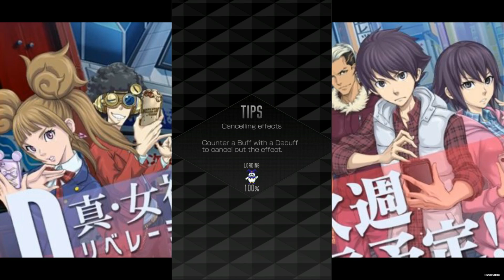SHIN MEGAMI TENSEI Liberation D×２ Gameplay | Android 1080 HD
Game : SHIN MEGAMI TENSEI Liberation D×２
Genre : Role Playing
By : SEGA CORPORATION

From the makers of the Persona series, Shin Megami Tensei Liberation Dx2 is the latest entry in the three-decade-long Megami Tensei video game franchise; bringing its dark themes, thrilling battles and mysterious storylines to life, to mobile platforms!

Take on the role of a Devil Downloader, also known as a Dx2.
Dx2s are able to summon and command demons using a special smartphone app.

Led by a mysterious man, you gain access to this special app and become a member of the Liberators, a secret organization that fights to protect the world from an opposing faction of Dx2s.

The enemy is known only as the Acolytes.

Driven by their own ideology, the Acolytes abuse their demon-summoning capabilities to wreak chaos, and are secretly eliminating people with high empathy quotients (EQ) who pose a threat to their goals.

Pick up your smartphones and join us in this quest to protect the world from the evil Acolytes!